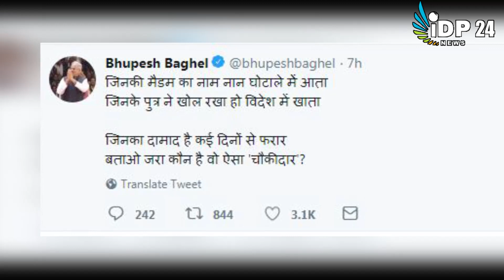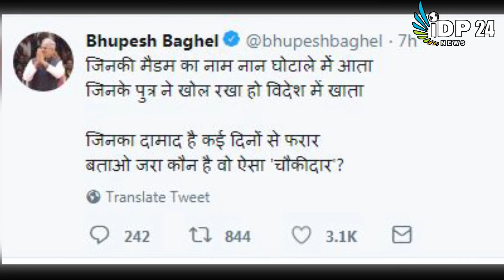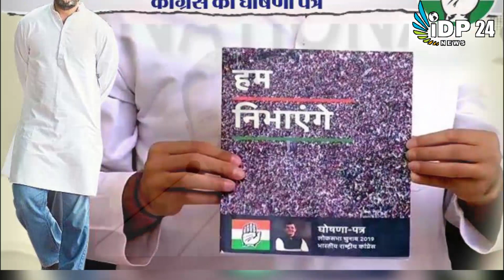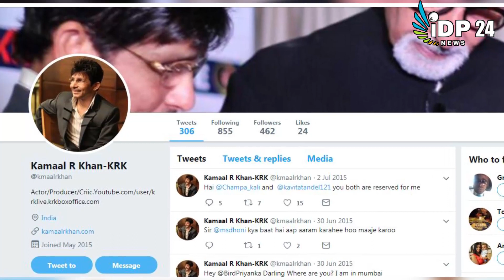BREAKING NEWS - DAILY BULLETIN NEWS 03 APRAIL